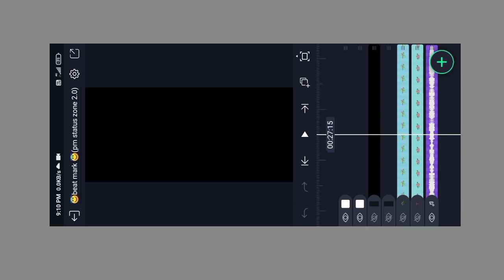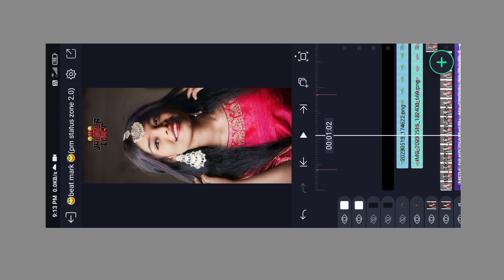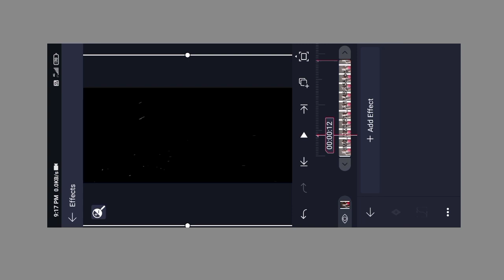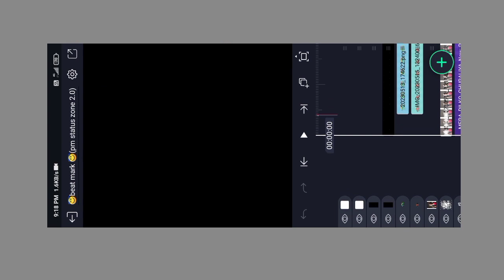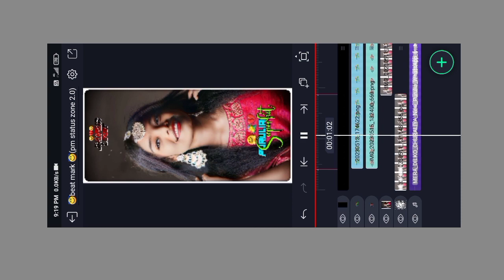New purulia jhumar status video editing/alite motion me editing kaise kare/Purulia sad song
SHAKE EFFECT ...

purulia jhumar status video edit tutorial
alite motion me video edit kaise kare
new kudmali jhumar status video
new jhumar video
new purulia jhumar status
new mohanta sayeri video
new trending status video